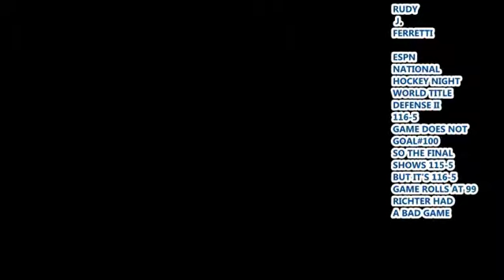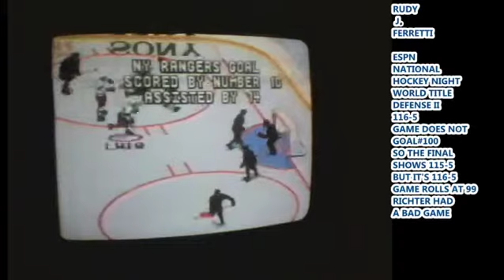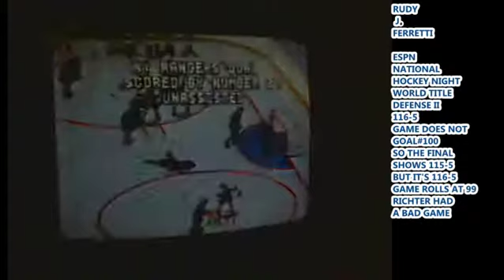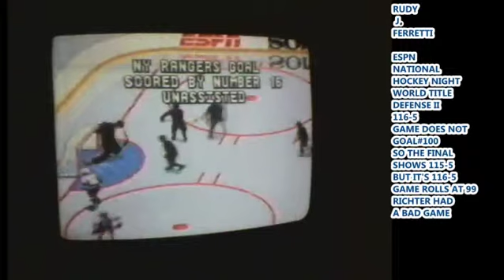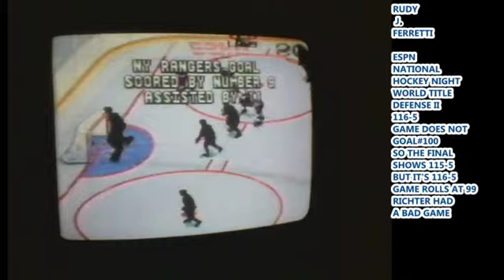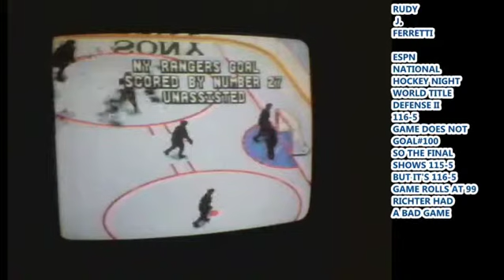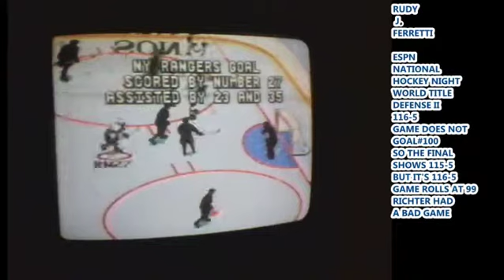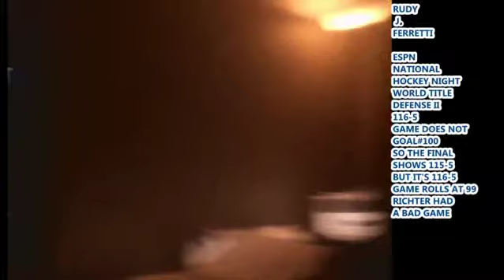RUDY J. FERRETTI ESPN SNES NATIONAL HOCKEY NIGHT WORLD TITLE DEFENSE ll 115-5 the game does not reg